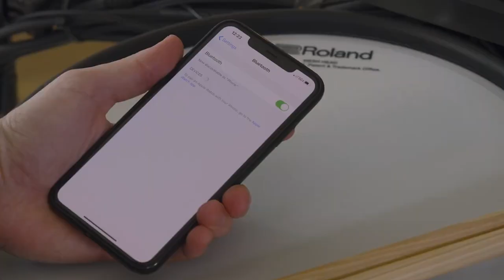Review de la Roland TD-27 KV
Nouveauté NAMM 2020 ... la batterie électronique Roland TD-27KV !!! Pour le lancement, disponible dans seulement 10 magasins en Europe dont Boullard Musique pour la Suisse !!!